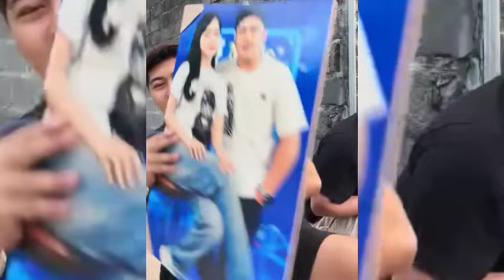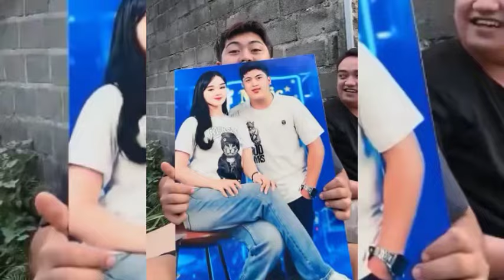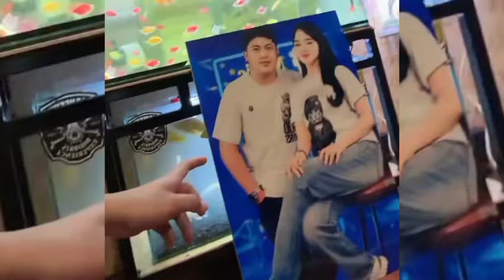DELVA IRAWAN UNBOXING GIFT DARI FANS, SAKING SENENGNYA AUTO MINTA TUTORIAL EDIT FOTO BIAR LANGSING